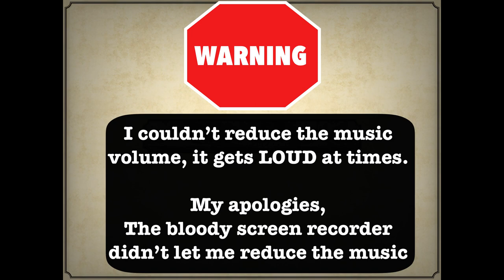Fort Sumter on iPad!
WARNING!  THE MUSIC GETS LOUD!

Unfortunately I couldn’t reduce the music without loosing vocals :(